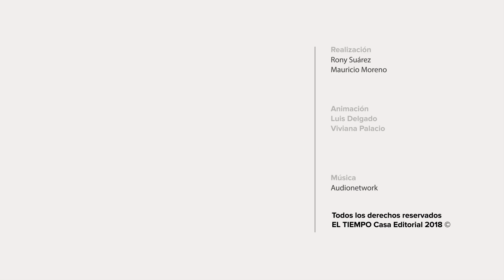Thiago, el niño más fuerte del mundo. l EL TIEMPO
En apenas 18 meses de vida, el hijo de Luis Fernando y Vanessa ha luchado con valentía contra una rara enfermedad: el síndrome de Rubinstein taiby. Vea su Experiencia Saludable.